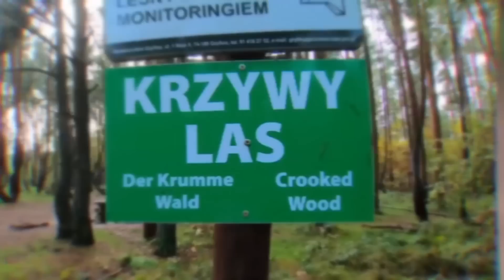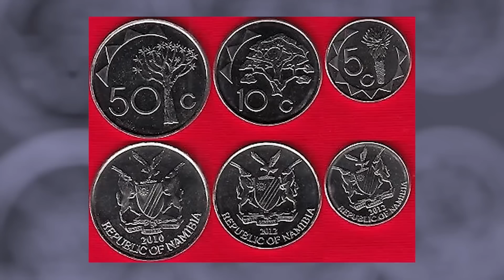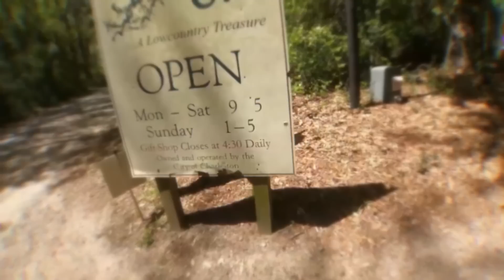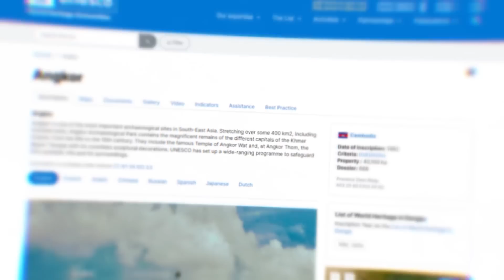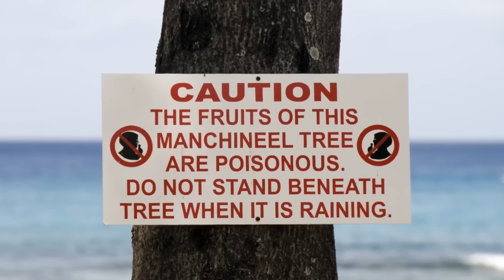20 Most Unusual Trees in The World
20 Most Unusual Trees In The World. In a world where trees stand as ancient witnesses to the passage of time, some defy conventional norms and captivate us with their extraordinary forms. From the spectacle of the Baobabs with trunks that resemble otherworldly creatures to the hauntingly beautiful Dragon's Blood Tree, with its twisted branches reaching skyward like a mythical creature taking flight, brace yourself for an awe-inspiring spectacle as we uncover the secrets of the twenty most unusual trees in the world.